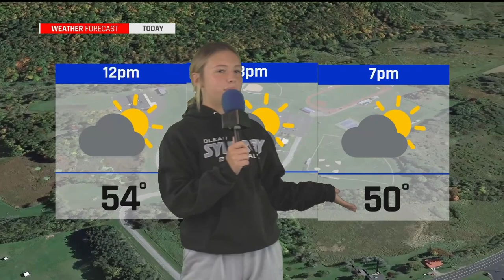Rebel Express Show 10-8-24